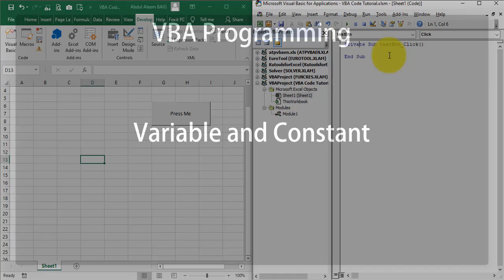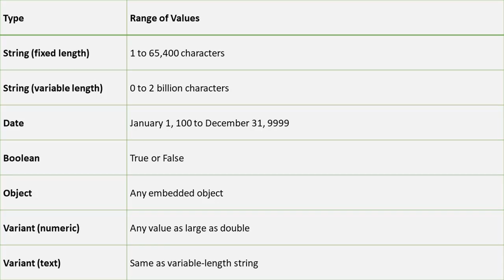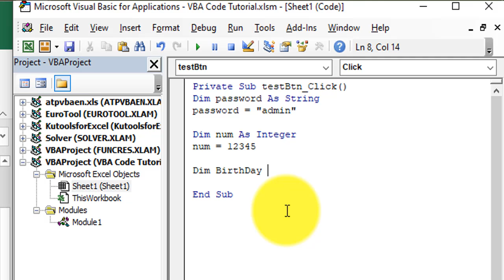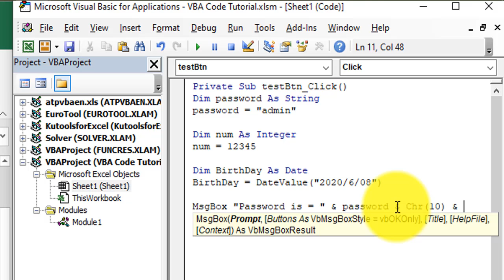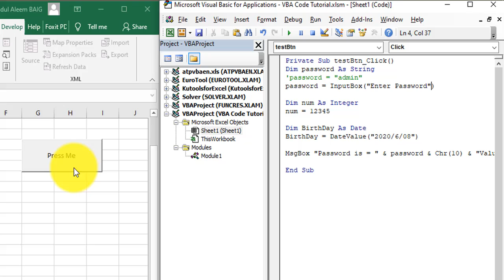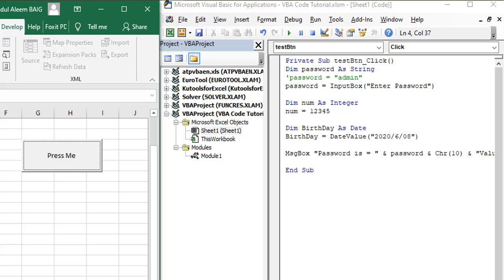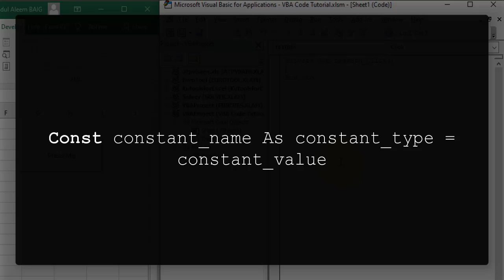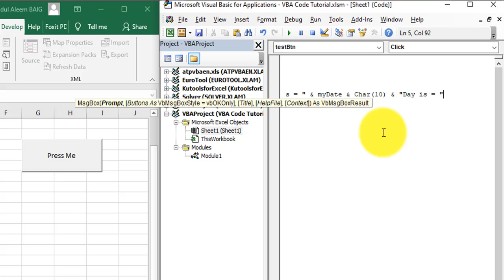Variables and Constant in Excel VBA Programming in Urdu | VBA Excel 05/16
In this video you will learn about Variable and constant in vba excel in urdu.